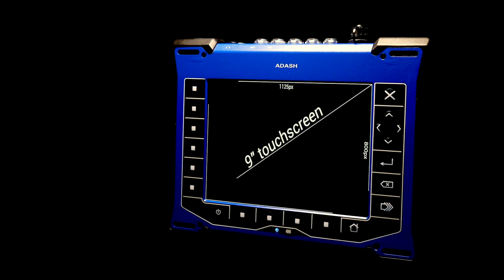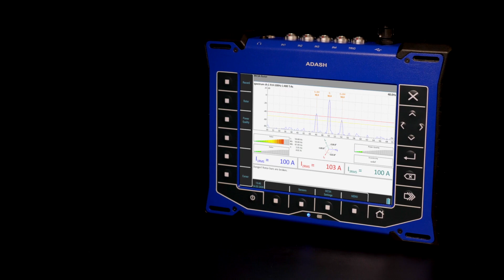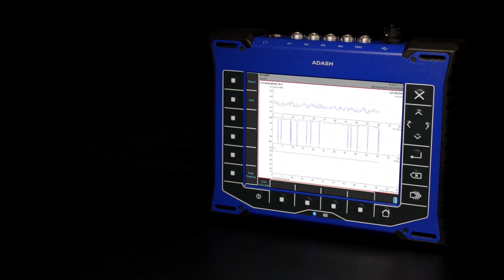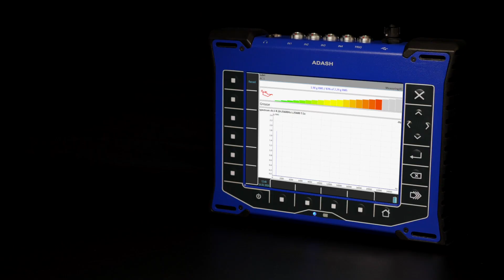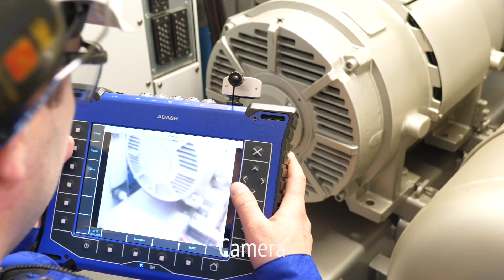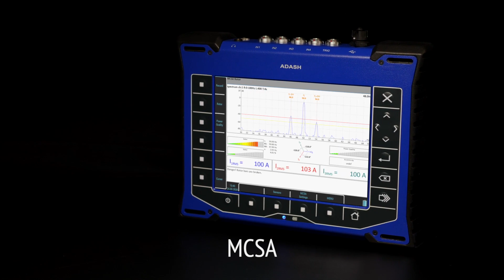ADASH VA5 Pro Vibration Analyzer - Quick Overview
This is a short overview about our newest VA5Pro vibration analyzer which combines Vibration analyzer, Ultrasound detector and Thermal imaging camera in one package.
Let us introduce you Adash flagship which is based on vibration analysis experiences we all in Adash keep absorbing since 1991.
VA5 Pro vibration analyzer has brand new customized design with rubber protection bumpers with IP 65 rating. Large 9 inch touchscreen display and built in 5 Mpx camera with autofocus. Leather pouch allows you one hand device operation and shoulder strap would be handy during your analysis jobs.
VA5 Pro is powered by 1,9 GHz processor which can handle to measure 4 AC vibration signals, 4 DC (for example process value) signal + speed. All these measurements are measured simultaneously in real time!
We are sure that VA5Pro will fulfill all vibration diagnostician measurement needs and will be a great helper for machinery maintenance jobs.
Brief look on all VA5Pro measurement modes:

Analyzer – enables you to measure any type of customized measurement from simple overall vibration value through FFTs and time signals up to more advanced task with proximity probes such as Orbits, centerlines etc.

Route – Create route tree in DDS software according to machines situated in your factory and perform your day to day data collection. Trend vibration values, set up alarm and danger limits and simply keep an eye on machinery.

RunUp – This mode simplifies machine run up and coast down job. It allows you to control the saving of data, for example as soon as possible, by speed change, time chance etc.

Recorder – Unique feature with unappreciated value. Record the raw signal from the sensor, means raw signal from the machine and later you can make a post processing of this signal on PC.

Balancer – graphical one and two plane balancing program with intuitive working environment.

FASIT – expert system for automatic machine fault detection.

Stethoscope – Probably the oldest machine fault detection method but still very useful even today. Attach the sensor to bearing house and listen the bearing or machine noise using headphones.

Lubri – the Lubri mode measures actual bearing acceleration vibration signal and according to that it helps to optimize the lubrication process.

Octave analysis – with ICP microphone you can measure audible sound level. Using Octave Spectrum you will find out on which frequency the sound has highest peak.

Bump test – easiest way how to find structure resonance frequencies. No need of any settings, just place the sensor on investigated machine or machine structure and hit it with hammer.

ADS – operating deflection shapes mode visualize the machine vibrations by animation. The animation can be done directly in the VA5Pro once you collect all necessary data.

Ultrasound – Typical applications are leak detection, electrical arching or early bearing fault detection.

Camera – capture suspicions machine issues on camera and share it with responsible person.

Thermal Camera - Thermal imaging camera gives you another sense. Find overheated bearings, loose electrical connections and other industrial problems.

Gallery – helps you to manage all your pictures from IR or standard camera.

MCSA – Motor current signature analysis tool for electric motors inspections.